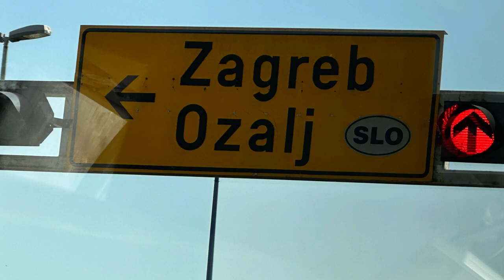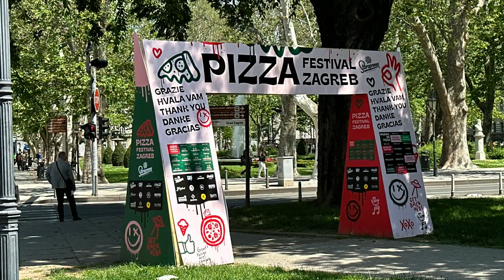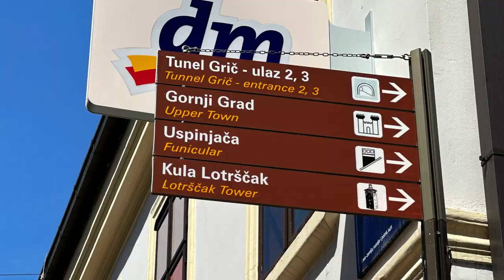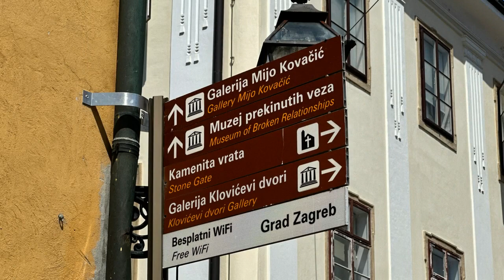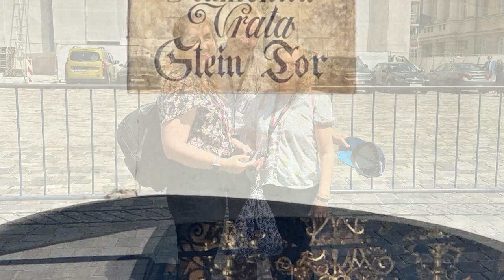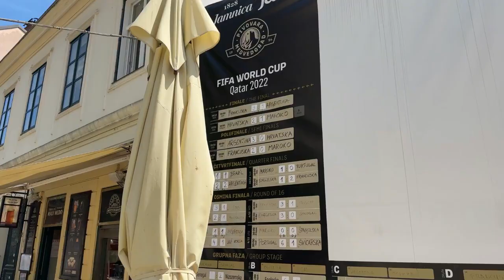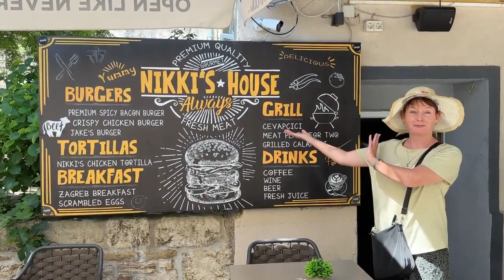ZABREB, Croatia. Just ONE Day!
ZAGREB, Croatia. the Capital and the Largest city of Croatia.
This was the last town on our Cosmos Tour. We travelled In May and the weather was quite warm
Abundant with food, music, arts and history, Zagreb is one of my BIG ticks to visit if you are in Croatia.

Watch the complete "cosmos Tour" here.
SCENIC SLOENIS & CROATIA
7 Days From $2,999